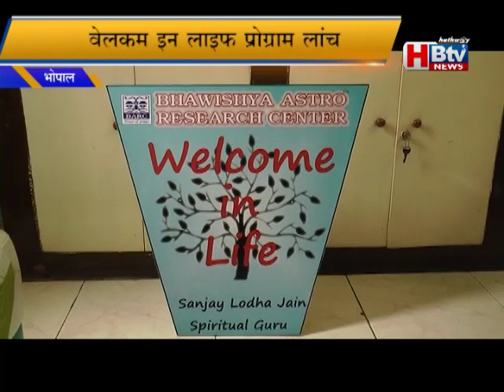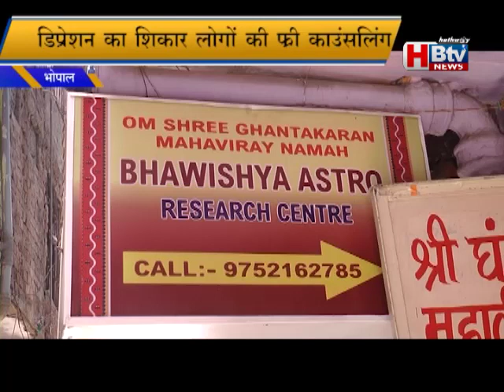healing for depression ! spiritual healing श्री घंटाकर्ण महावीर कृपा महुडी तीर्थ समपर्ण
"WELCOME IN LIFE " इस कम्पैन से जुड़े और कोशिश करे ज्यादा से ज्यादा लोगो की ज़िंदगी बचाने की ,आप अपने आसपास देखे और ऐसे कोई लोग हो तो ज़रूर उन को हम तक लाये!!! SEE NEWS VIDEO
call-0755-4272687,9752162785